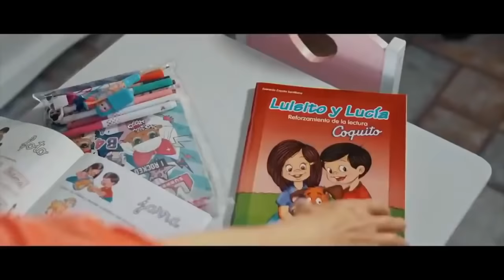😩 ¿Si soy Inmigrante puedo ir al Hospital en Estados Unidos? - Inmigrando con Kathia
👉  Aquí encontrarás toda la información que necesitas saber sobre inmigracion en 🇺🇸  Estados Unidos, tramite migratorio, residencia, green card, waiver y más.
A través de sus videos educativos e informativos, nuestra abogada ofrece un enfoque claro y conciso sobre los complejos temas de inmigración. No importa cuál sea tu situación, la abogada está aquí para ayudarte a entender tus opciones y tomar decisiones informadas sobre tu futuro en los Estados Unidos.

📝 La abogada @InmigrandoconKathia  responde tus consultas sobre inmigracion en VIVO y de lunes a viernes a las 8:30AM (Pacifico)

 😩 ¿Si soy Inmigrante puedo ir al Hospital en Estados Unidos?
¿Es muy caro? ¿Cómo pagaré? ¿Me arruinaré el crédito? ¿Me atenderán? ¿Me persiguirán por no pagar? ¿Se enterará ICE que existo?
00:00 - Introducción a Inmigrando con Kathia
04:00 - ¿Se puede comprar seguro médico estando indocumentado?
08:30 - Centros médicos comunitarios que ayudan a inmigrantes
10:58 - ¿Qué hago si me enfermo?
14:55 - ¿Qué sucede con la carga pública?

👇  Mira más noticias sobre INMIGRACIÓN aquí

⭐ Únete a nuestros grupos … ¡Te estamos esperando!